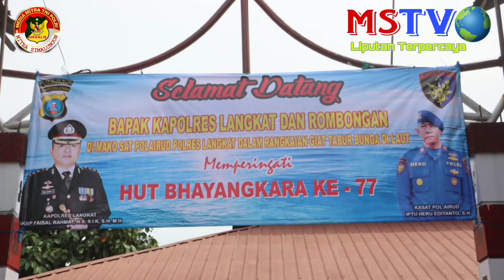Kapolres Langkat AKBP Rahmat Faisal HS SIK SH MH Melaksanakan Ziarah Tabur Bunga Di Laut | MStv